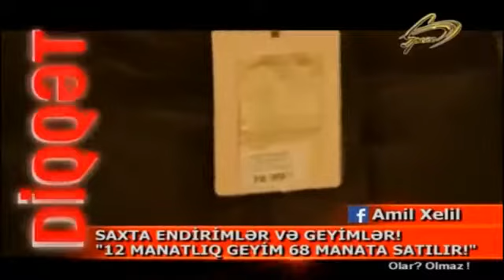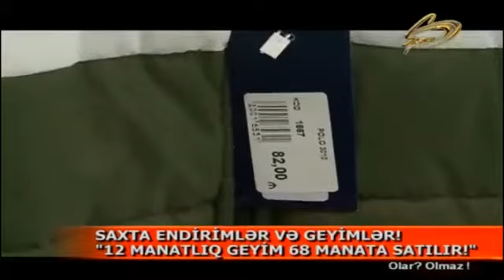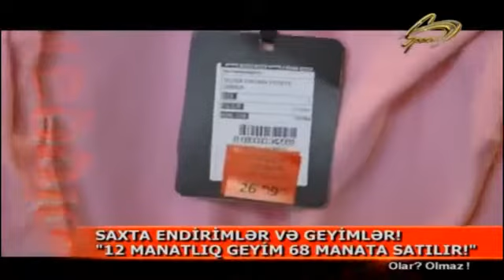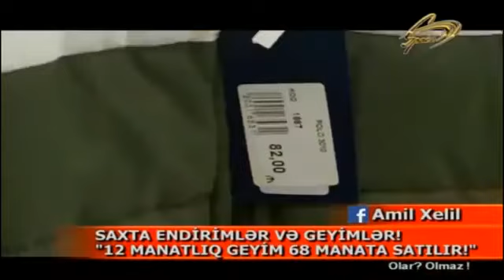Bakıda çin malları brend adı ilə satılır